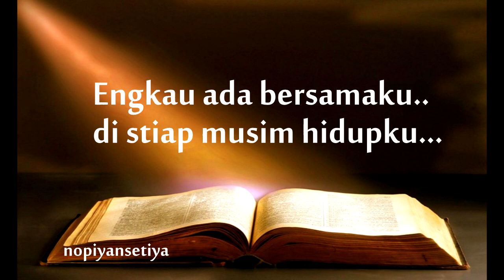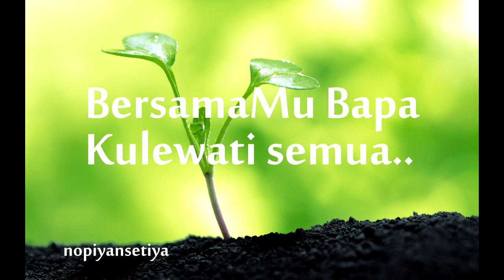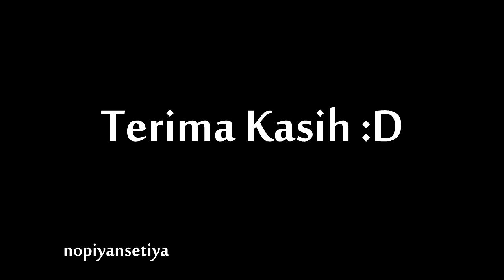Piano Cover BersamaMu Bapa (Sari Simorangkir) Instrumental piano with lyrics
Terimakasih atas dukungan nya ya

lirik:

Engkau ada bersamaku
Di stiap musim hidupku
Tak pernah Kau biarkan ku sendiri
Kekuatan dijiwaku
Adalah bersamaMu
Tak pernah ku ragukan
kasihMu

BersamaMu Bapa
Kulewati semua
PerkenanMu yang
teguhkan hatiku
Engkau yang bertindak
memberi pertolongan
AnugerahMu besar
melimpah bagiku..